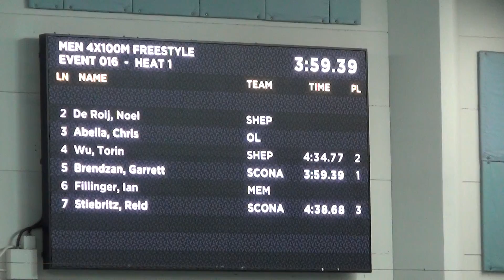2019/11/27 Torin 400M Free Relay Metro Edmonton HS Swim Championships E16H1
2019 Nov 27 10:47am

Torin Wu
Boys 400M Freestyle Relay
Ross Sheppard High School
Kinsmen Rec Centre
Event 16
Heat 1
Lane 4

Heat Place 2nd
Prelim Placed 2nd

Entry Time - NT
Prelim Time - 4:34.77s

splits

Hayden Pittman
50M - 32.36s
100M - 38.52s

Nikhil Kumar
150M - 33.12s
200M - 38.42s

Kevin Theriault
250M - 30.28s
300M - 33.91

Torin Wu
350M - 31.16s
400M - 36.99s